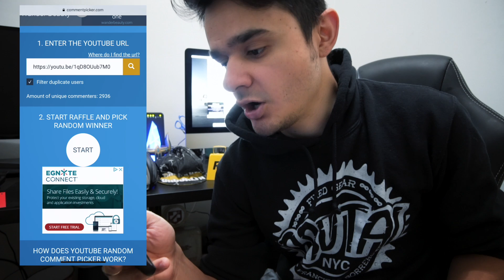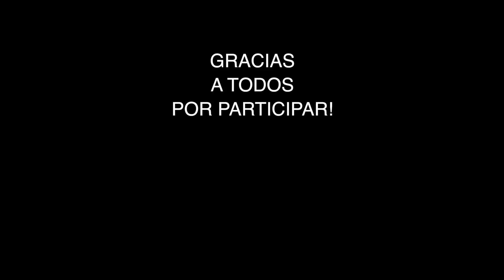ELLA QUERIA MEJORAR SU BICICLETA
TODOS MIS ITEMS
KIT-HERRAMIENTAS QUE APARECEN EN EL VIDEO

Musica por:
ProleteR - What Lana Says
Hocus Pocus - On and on Part 2 II
The Funk Hunters - Ready To Go feat. Dynamite MC
ProleteR - Miss Her (Instrumental)
Yung Bae - Panorama
Birocratic - Zesty Surprise.mp3

Grabado con:
- GoPro 5 Session
- iPhone 6s Plus
- Canon T6i (camara grande)
- Sony a6500 (4K)
- Lente Wide 10-18mm Sony
- Drone: DJI Mavic Pro
- Lente Wide canon 10-18mm

Mis equipos:
- Macbook Pro 13
- Bateria Externa
- Audifonos para editar
- Patinetas Electrica
- Mi corneta JBL

Algunas partes de mi bicicleta:
- Tuercas de Seguridad
- Volante dropbar Mash
- Bar Tape
- Rines (88m y Trispoke)
- Cauchos - Los mejores que e usado!
- Mr Tuffy (Para que no se espiche nunca! 25mm700c)

Edito con:
- After Effects
- Final Cut Pro
- Ableton Live (audio)